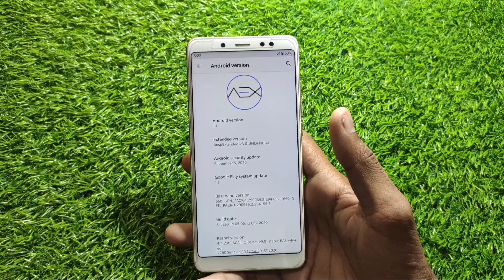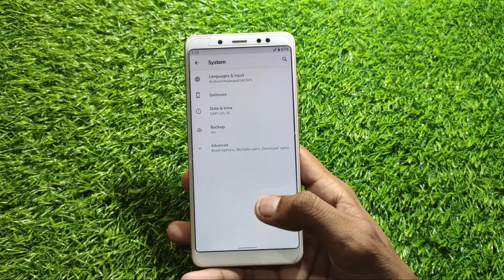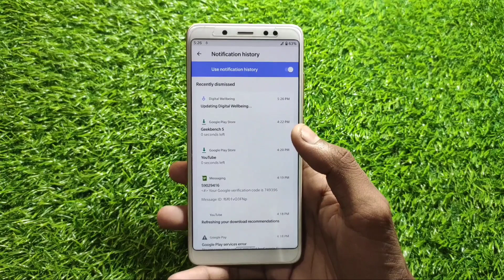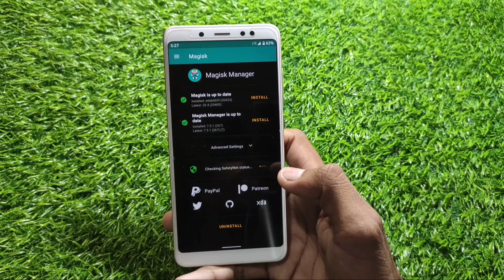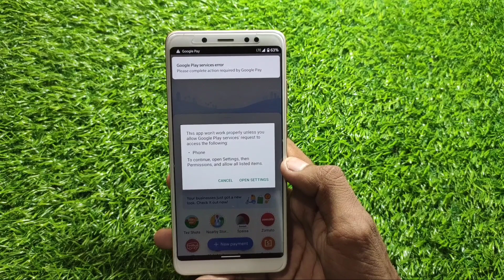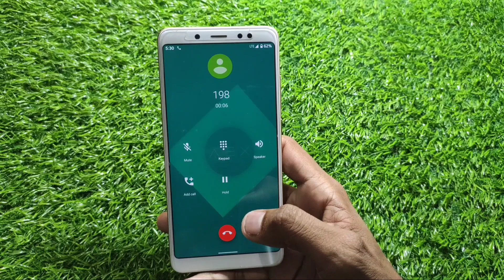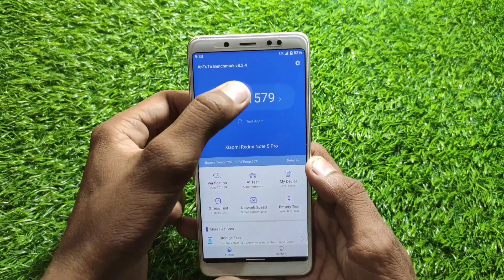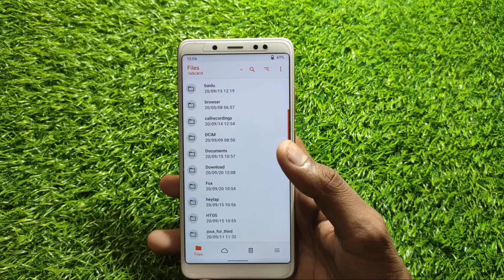Android 11 for Redmi Note 5 Pro By AEX Rom | Can We Flash Agni??🤔🤔🤔